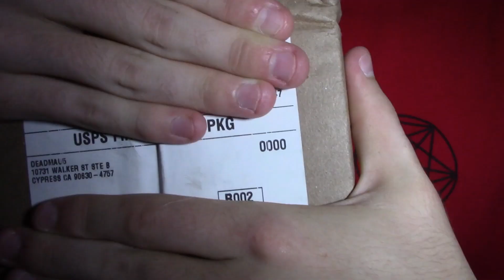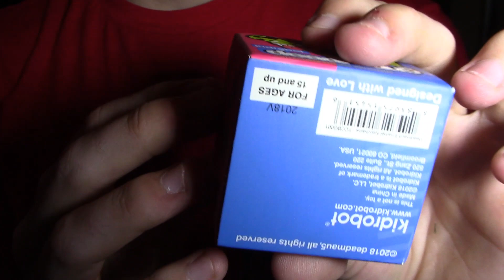Merchandise ( Random Ass Unboxing Episode #4 )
Hey everyone and welcome to a new episode in my Random Ass Unboxing series! I hope you enjoy this one. Anyways enjoy.